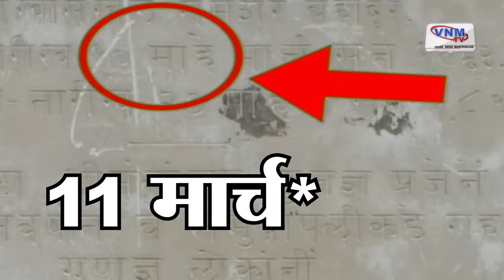VNM TV Special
Why is 1st July celebrated as Doctors Day
Which day is World Doctors Day
Why is March 30 Doctors Day
How to wish Dr. day